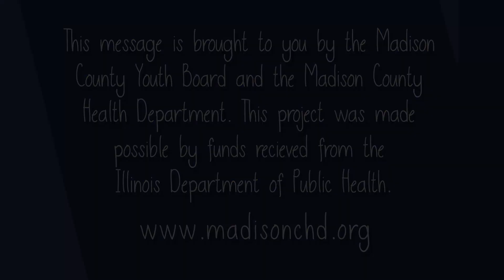Tobacco Prevention Video 1 - Cigarfather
This is the 1st video in a series of 4 to help prevent tobacco use.  Madison County Youth Board designed the concept, wrote the script, helped decide on the animation, and provided the voices for this video series.  Funding was provided in part by the Illinois Department of Public Health, Tobacco-Free Communities Program.  WSIE Radio at Southern Illinois University Edwardsville provided in-kind the space, sound booth, and equipment for the audio production.  Animation and videos were created and produced by Pickett Productions of St. Louis, MO as well as providing a generous in-kind contribution to making these videos a reality.